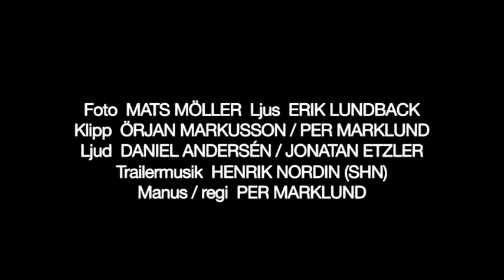Fikapaus - Kortfilmstrailer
Kortfilm av Per Marklund från 2008. Visas i SVT2 lördag 4 december, kl. 20.40